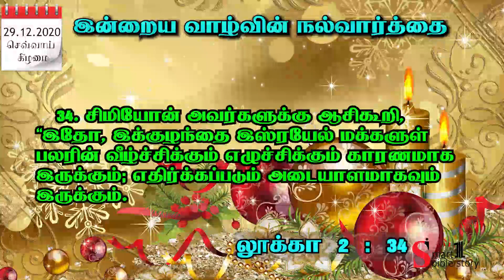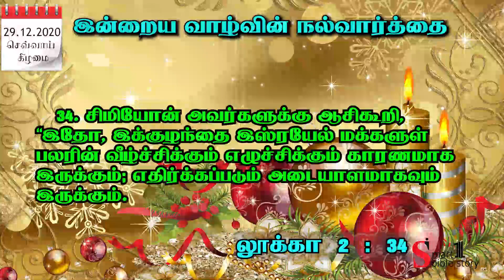Tamil Bible Verse - Bible Verse Today - 29.12.2020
Bible Verse Today, Tamil Bible verse Today, Bible words Today, Tamil Bible words, Bible Story for Kids, Tamil Bible stories